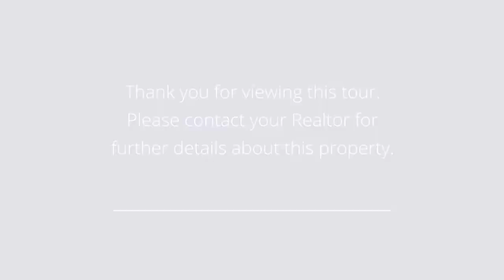1098 Congress Ave Teaneck, NJ 07666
Presented by: Kim Ching